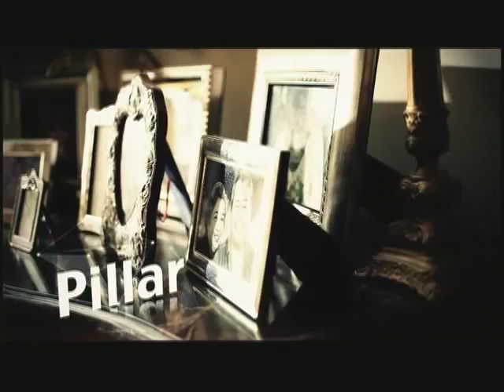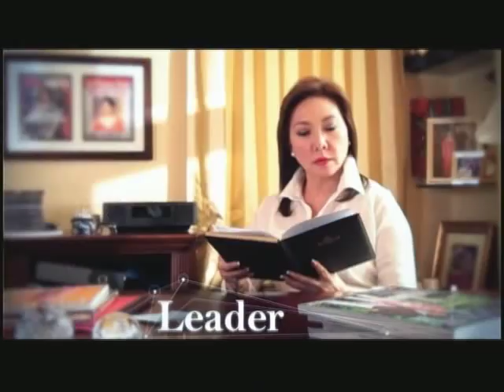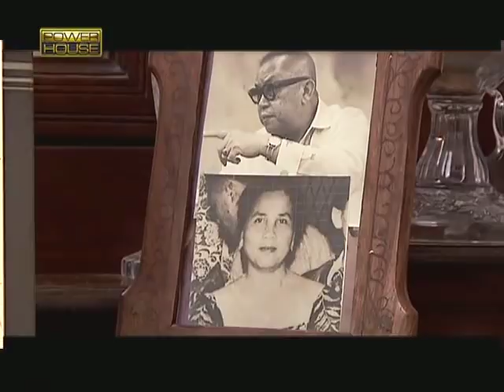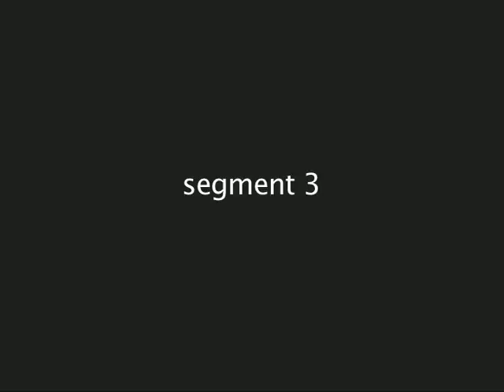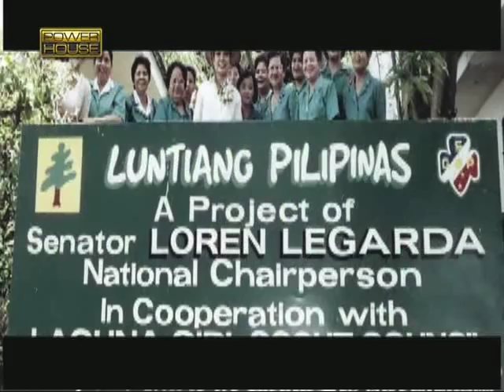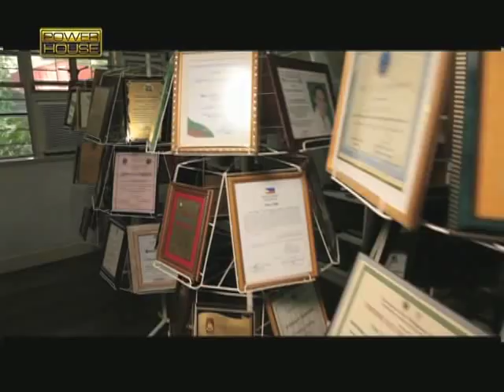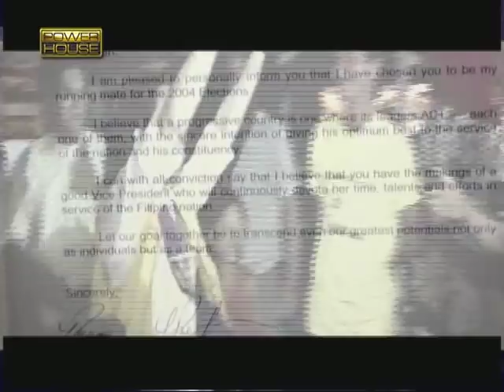LOREN LEGARDA: Senator Loren Legarda on POWERHOUSE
Get to know the real LOREN LEGARDA as she opens up her home in Malabon where she grew up on POWERHOUSE, hosted by veteran news anchor, Mel Tiangco.

Powerhouse episode on Sen. LOREN LEGARDA originally aired last July 25, 2011 on GMANewsTV Channel 24 on SkyCable.